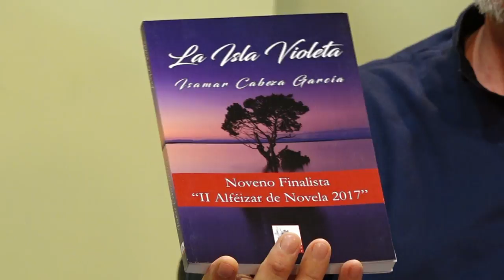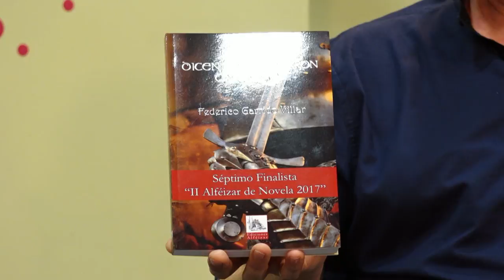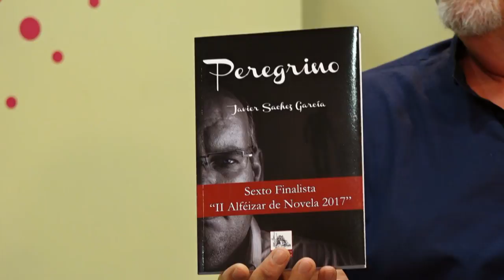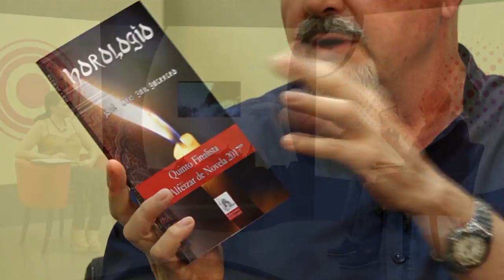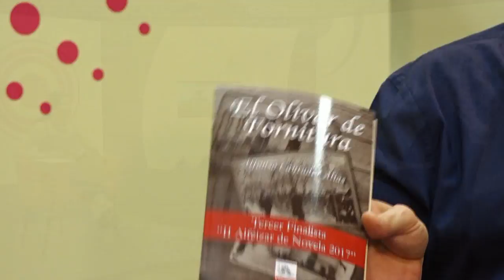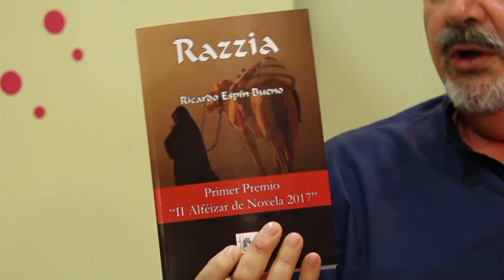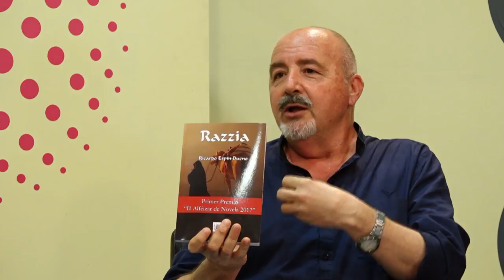Entrevista a Antonio Torres sobre el II Premio Alféizar de Novela